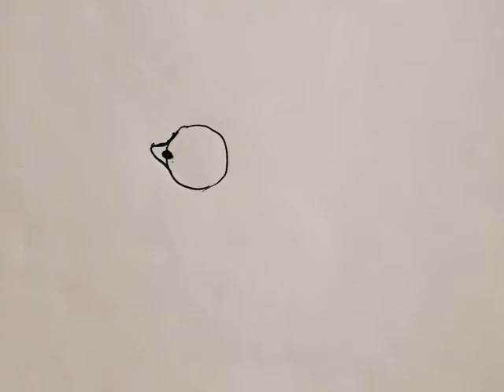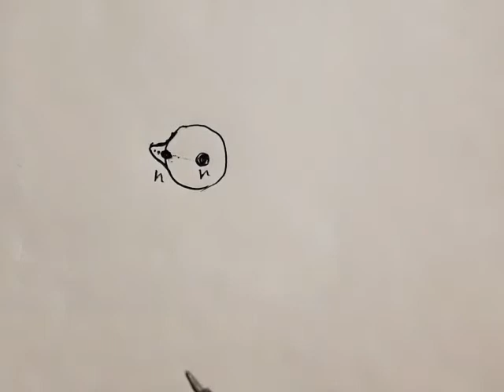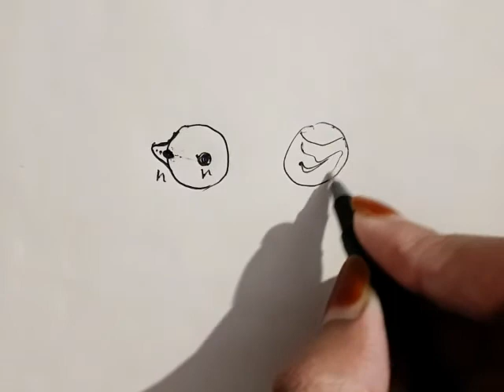Fertilisation (Mechanism of Fertilisation) Part 6